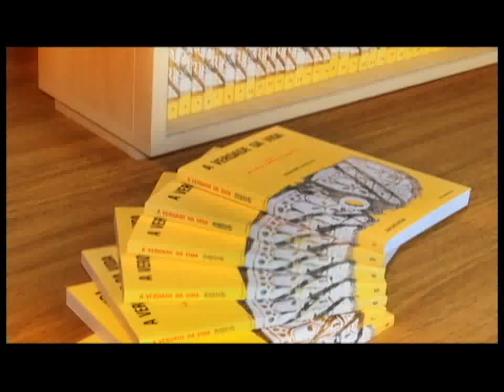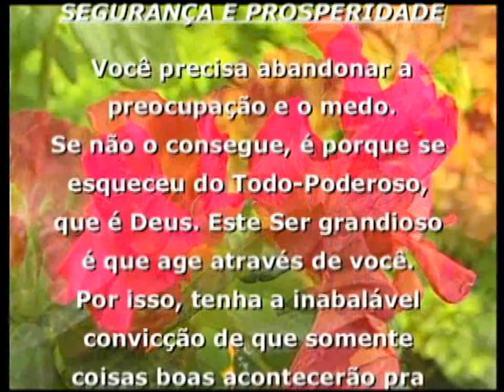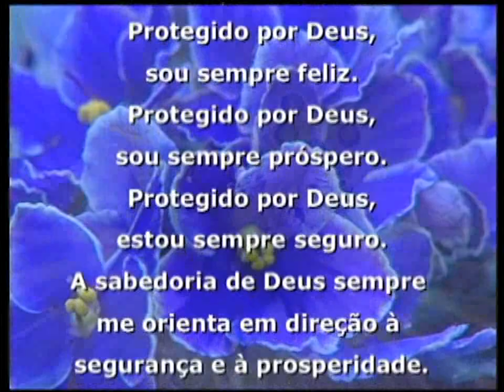29/05/2014 - SEICHO-NO-IE NA TV - O segredo para levar uma vida feliz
Olá! Feliz dia! A felicidade é o tema do debate de hoje, e o "Segredo para levar uma vida feliz" é o que nos apresentam os preletores Marcos Rogério Silvestri Vaz Pinto e Paulo Yasuo Fujinaga, através dos ensinamentos contido no livro "Você pode curar a si mesmo", escrito pelo Mestre Masaharu Taniguchi.

Muito obrigado!